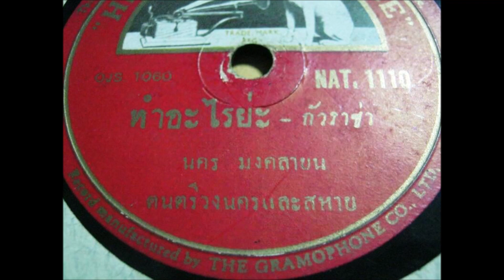HMV NAT1110 ทำอะไรย่ะ Tham arai ya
Brand: หมาแดง His Master's Voice (red)
Record number: NAT1110
Matrix number: OJS1060
Song: ทำอะไรย่ะ Tham arai ya
Style: กัวราชา guaracha
Performer: นคร มังคลายน Nakhon Mongkhlayon
Group: นครและสหาย Nakhon lae Sahai
Melody from Hank Williams' Jambalaya on the Bayou